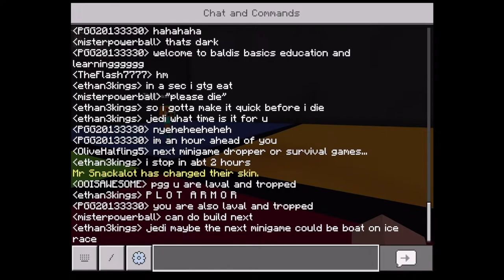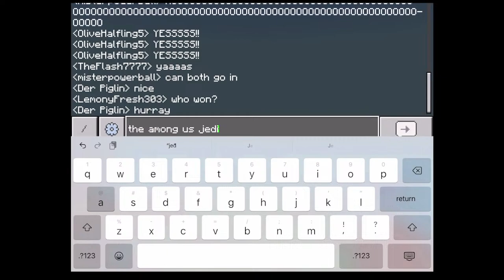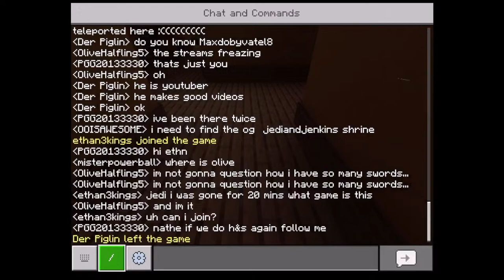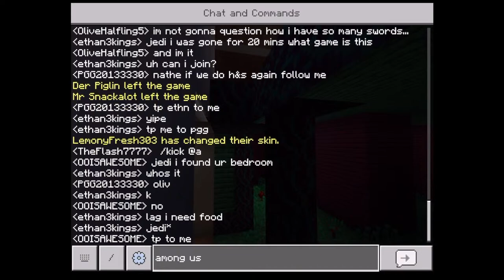Minecraft Minigames New Voting Room! You can Join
In this stream I will be playing a minecraft minigame world that I created! You can join just tell me your gamertag in the chat and I will invite you